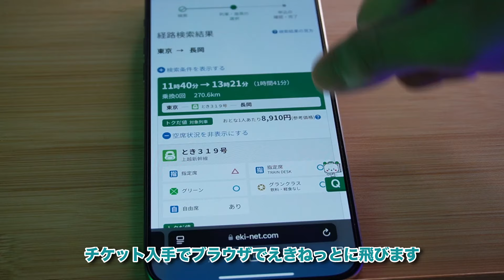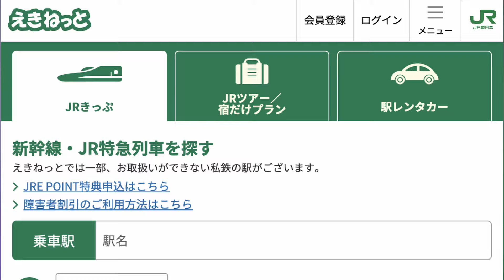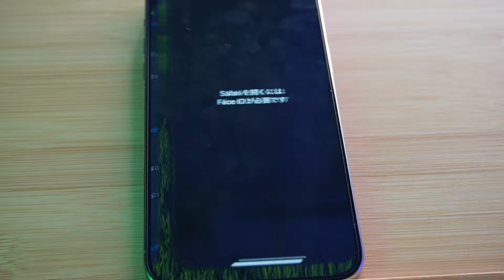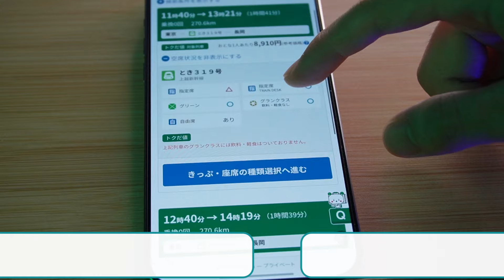【えきねっと】Appleのマップアプリから新幹線チケット購入【手順解説】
↓SNS↓
【Instagram】便利機能更新中！

【Twitter】ガジェットニュース更新中！

チャプター

ワイユーどっとこむ。
わいゆーどっとこむ。
ワイユードットコム。

Amazonアソシエイト・プログラムの参加者でもあります。